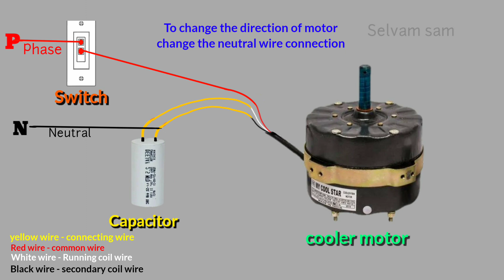3 wire cooler motor wire connection l Exhaust motor wire connection l cooler motor wire connection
3 wire cooler motor wire connection,4 wire cooler motor wire connection kaise kare,cooler motor connection seiyuvathu epdi